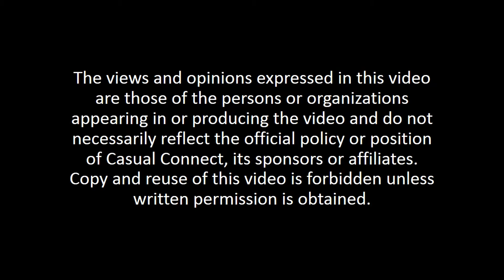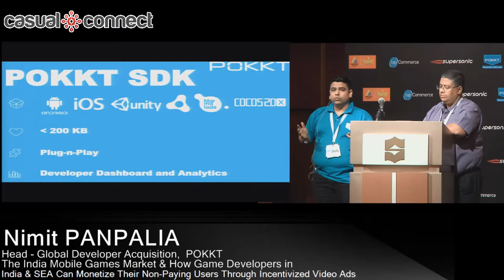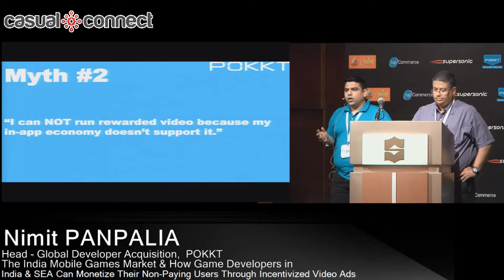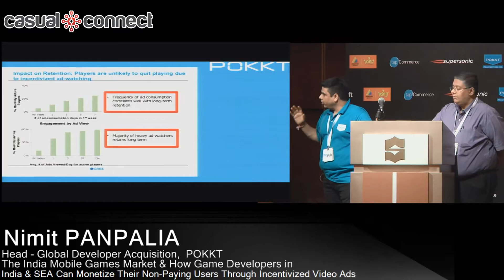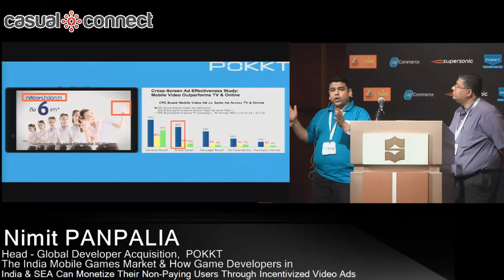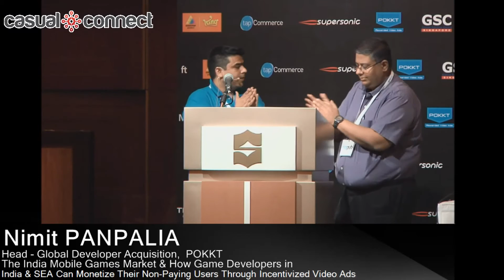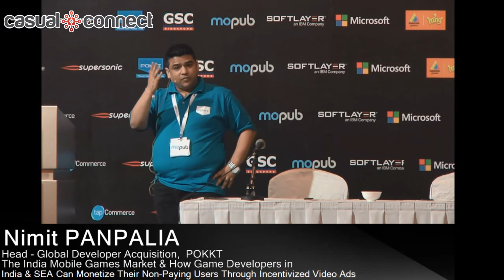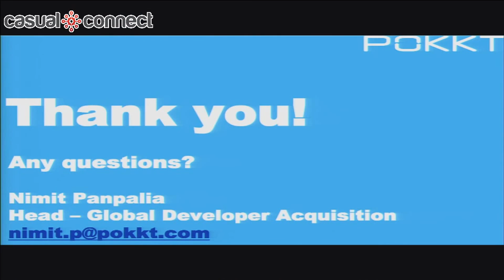Monetize Non-paying Users | Nimit PANPALIA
Rewarded video gives players opportunities to get introduced to premium content, such as in-game currency, consumables, etc., leaving an impact on a player who may have never converted into a paying user, resulting in a better game economy and a rise in revenue for developers.